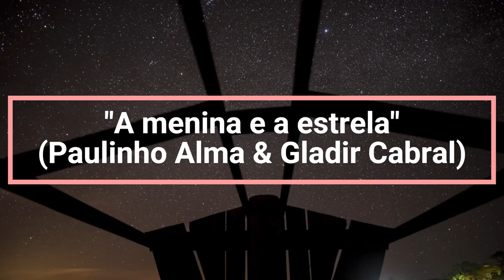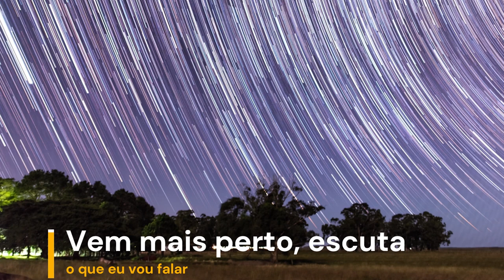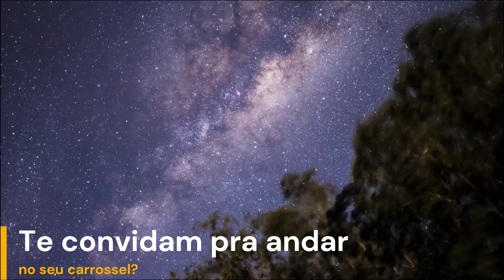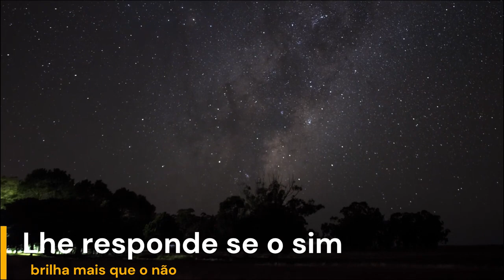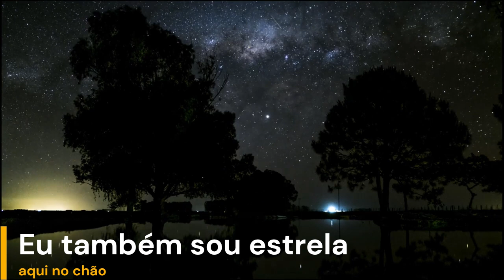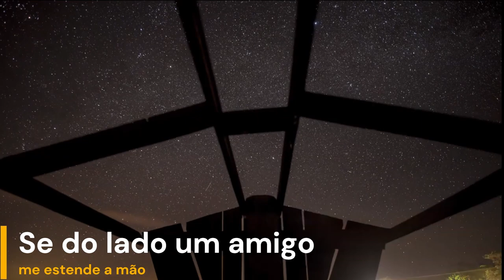A Menina e a Estrela | Gladir Cabral {Lyrics Video}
Uma pequena homenagem a essa obra.